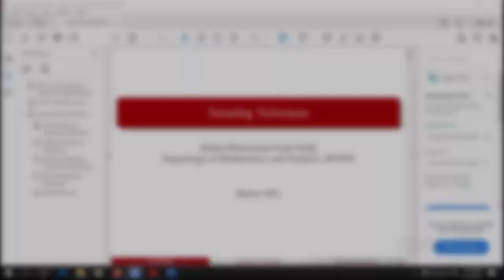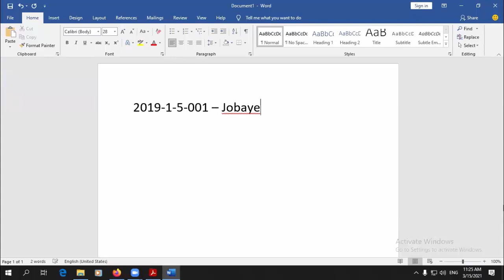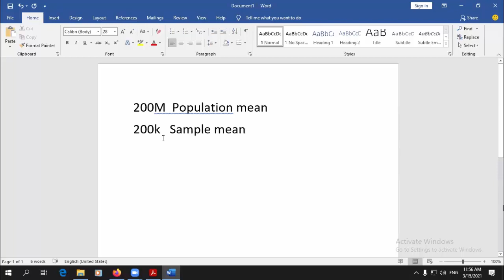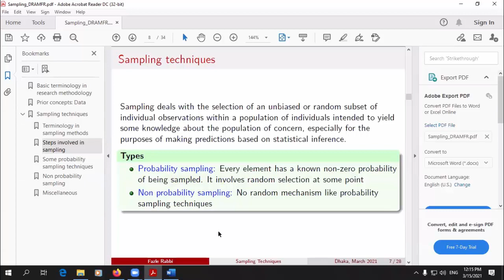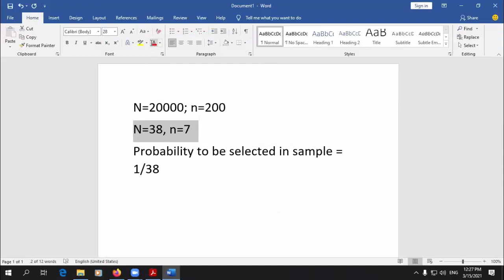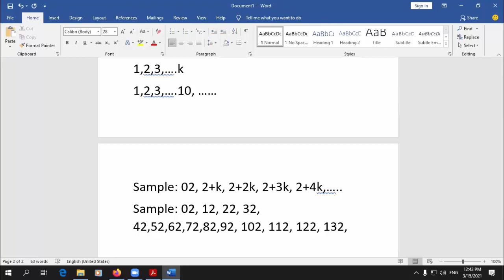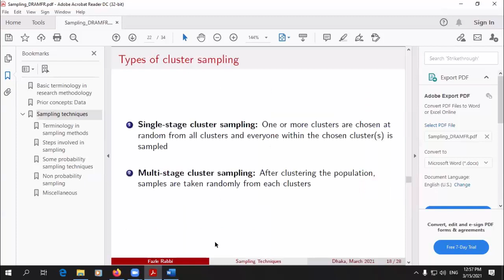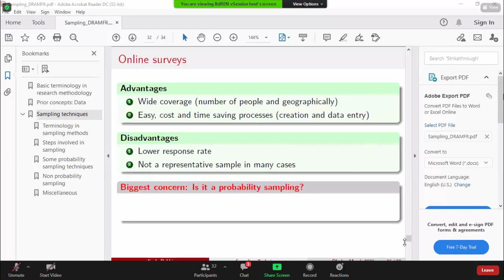Lec -09 : Stat_Ahbab Md. Fazle Rabbi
This is the recorded online class of Ahbab Md. Fazle Rabbi Sir, do_TEM (45th batch)
Course name: MS 201_Statistics.

Part B :

*Probability
*Examination
*Test of Significance
*Sampling
*Design of Experiments
*Time series analysis
*Index Number
*Demand Analysis